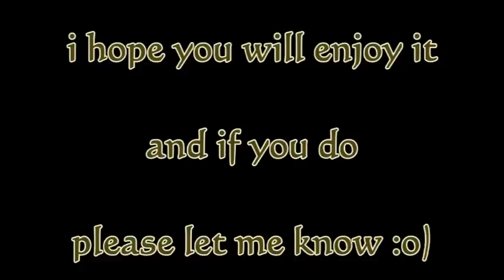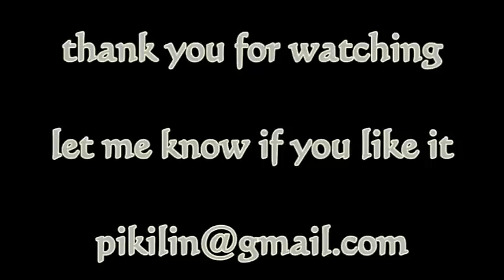one man acapella doowop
hi:)
this is me creating 4 voices doowop harmony using the song yesterday's memories originaly recorded by lillian leach and the mellows in 1955 and  believe it or not, this music is the roots of the modern rap and hiphop.